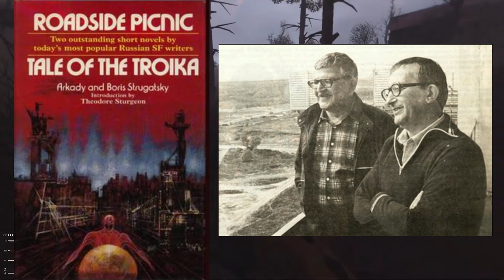Why STALKER's Story is So Unique